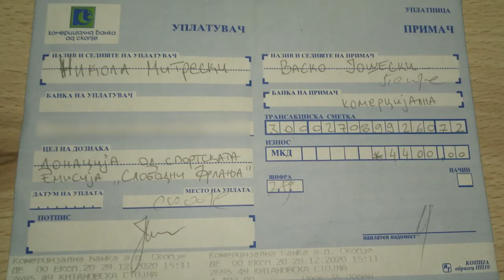Слободни Фрлања - Едина Муса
Во шестата *новогодишна* епизода од емисијата Слободни Фрлања со Никлеман, ни гостува најдоминантната кошаркарка, бикини фитнес шампионка на Македонија и модел од календарот на Пелистерка - ЕДИНА МУСА!

Броеви за нарачка: 075/234-434 / (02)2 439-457

Моринга Здрава Храна - Населба Аеродром спроти поликлиника Јане Сандански и црквата Св. Илија

DELTA Car Wash - Автокоманда пред влезот на (Етуц - 8ми септември), спроти Фершпед складишта

Максимум од мојот изглед извадија во Barber Shop Vito

Слободни Фрлања е спортско-забавна емисија со натпреварувачки и хуманитарен карактер. Ни гостуваат личности од јавниот живот, како професинални кошаркари/ки, така и пејачи/ки, артисти, јутубери, инфлуенсери итн.

Шутираме по 10 слободни, поставуваме по 10 прашања.
Многу интересни факти, изненадувања, кул муабет и понекое добро дело. :)

Автор и водител: Никола Митрески
Поддршка: Симона Митреска, Мартин Митрески
Видео и монтажа: Ненад Смиљковиќ

За време на снимањето на оваа епизода беа почитувани сите препораки и мерки за заштита од COVID-19.

Скопје, 2020